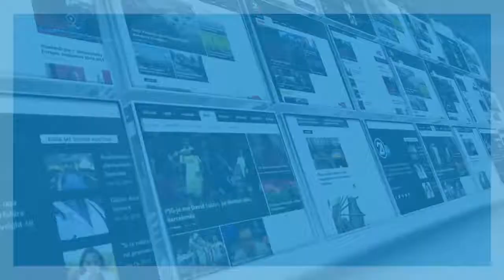deklarat e lidereve shqiptare pas votimit 25 06 2017